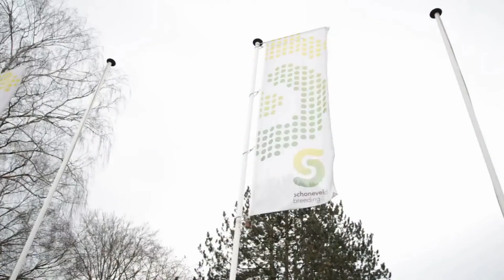Trots op Ranunculus Sprinkles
Na jarenlange veredeling presenteert Schoneveld Breeding met trots haar nieuwste boreling: een Ranonkel met de vrolijke naam "Sprinkles".
Sprinkles kenmerkt zich door dezelfde sterke genetica als haar broertjes en zusjes uit de Schoneveld Breeding familie: stevige sterke bloemstelen, een compacte plantbouw en rijke bloei. Sprankelend en onderscheidend, onze Sprinkles.